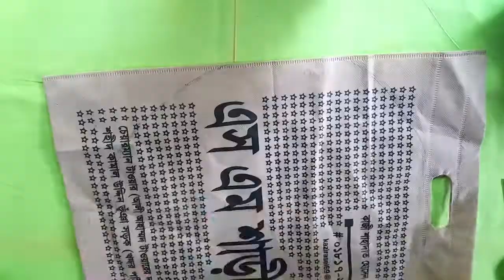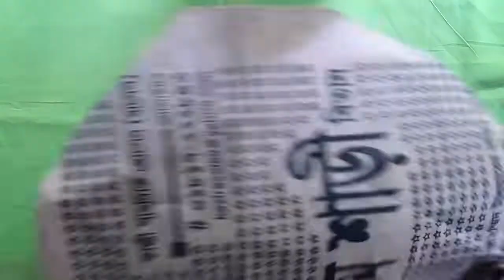Doormat or Table mat from waste clothes_How to make Doormat with old clothes.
Art from waste.                                                                                                           Flower floor mat by old clothes.